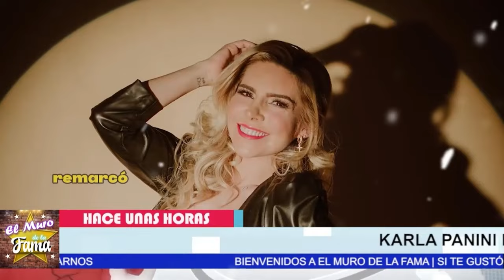🤬💥El Colmo De Karla Panini ¿Porque se arrepiente de ser la mamá de su hijo?😤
1. 😱 ¡IMPACTANTE! Karla Panini ADMITE su ARREPENTIMIENTO: ¿Por qué ABANDONÓ a su HIJO? 🚨
2. 😨 ¡ESCALOFRIANTE! Karla Panini REVELA su SECRETO: ¿Por qué RECHAZA a su HIJO? 💔

"La verdad siempre sale a la luz, ¿verdad? Y sí, admito que no siempre tomé las mejores decisiones. Como el día en que decidí unir mi vida con Óscar. Claro, ahora me encuentro lidiando con las consecuencias de ese error monumental."

"Pero incluso en medio de las tormentas más oscuras, siempre hay una luz de esperanza. Siempre hay una oportunidad para transformar los errores en lecciones y avanzar hacia un futuro mejor. Y quién sabe, tal vez, si logramos superar esto, podamos encontrar algo verdaderamente grandioso en el camino."

Entertainment
Television program
noticias de espectaculos
espectaculos noticias
noticias de la farandula
tv mexicana
Televisa espectaculos
chismes
escandalo de los famosos 2024
farandula 2024
chisme de farandula
karol tamiko
programa hoy
suelta la sopa
polemica
Ventaneando